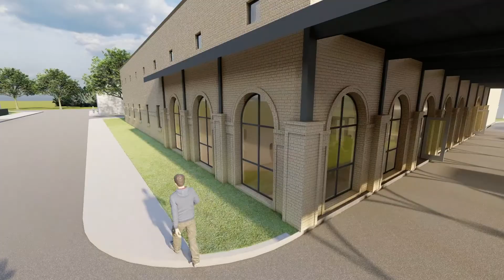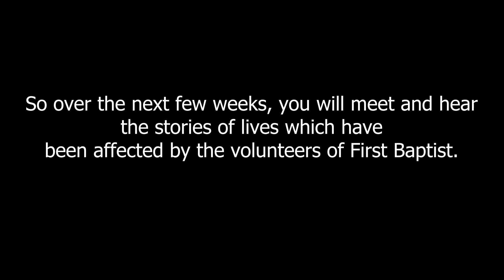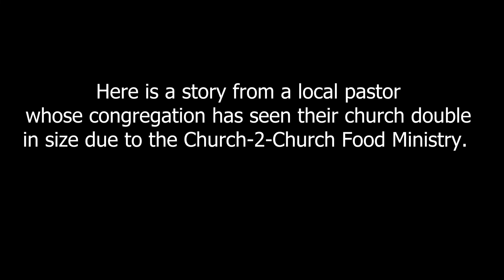Mission First // First Baptist Church Pensacola